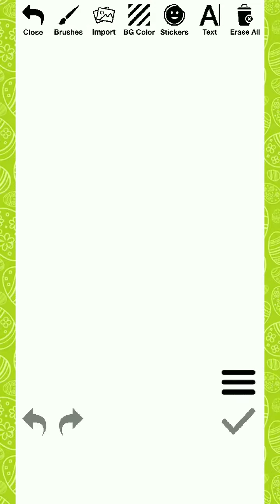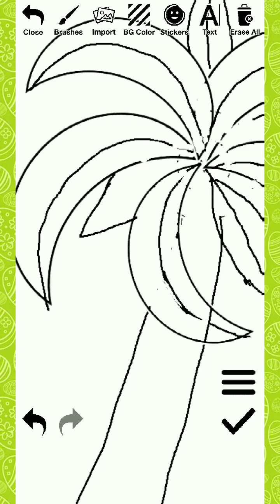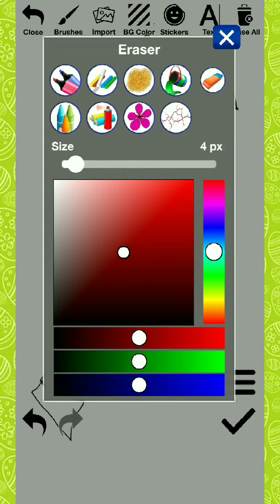Coconut Tree how to draw☺️Plam Tree drawing